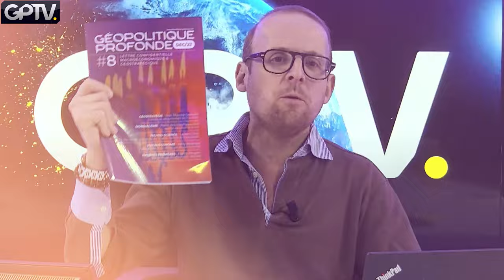"Je ne vois pas comment l'Ukraine peut gagner cette guerre !" - Régis le Sommier et Patrick Clervoy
Régis le Sommier, reporter de guerre, directeur de la rédaction de Omerta et Patrick Clervoy, auteur de "Frères d'armes. Médecin militaire en opérations extérieures" aux éditions Odile Jacob.

Pour nous écouter sur la bande FM :
Paris et Île-de-France : 95,6 et DAB+
Caen : 100,6
Chartres : 104,5
Cherbourg : 87,8
Le Havre : 101,1
Le Mans : 98,8

Une émission dirigée par Maud Koffler et Corentin Perrigny
Réalisation : Franck et Arnaud
Production audio : Franck
Journalistes et programmation : Adèle, Corentin, Liselotte et Marie
Communication numérique : Louis